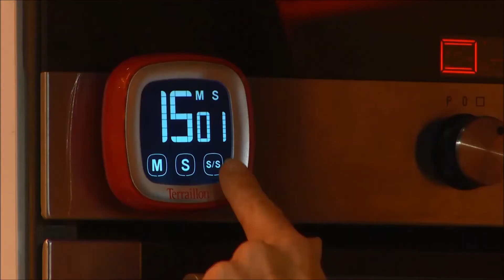Terraillon Express Your Chef - Recette de Sablé aux Fraises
Balances de cuisine et ustensiles de cuisine Terraillon Express Your Chef disponibles sur Cuisineaddict.com

Imaginée par la marque française Terraillon et le Chef pâtissier Christophe Michalak, les ustensiles de cuisine et de pâtisserie de la gamme Terraillon allient praticité et esthétique.
A travers la recette du sablé aux fraises, découvrez les multiples fonctions du Bol en Inox 5 en 1 Terraillon.